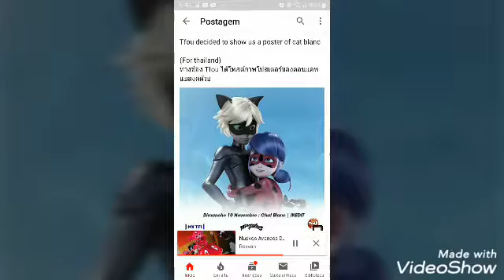Miraculous as aventuras de ladybug melodia do cat blanc fotos momentos deles juntinhos ♥️🥰😘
Super miraculous